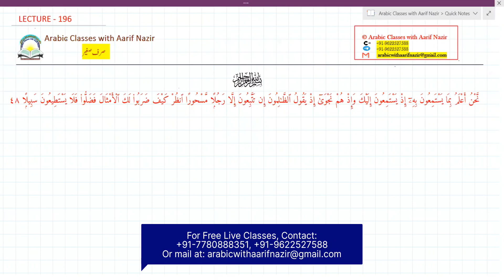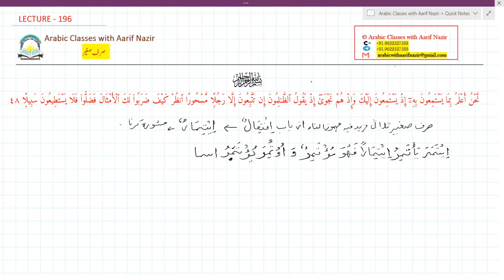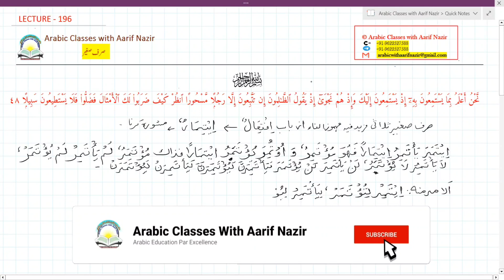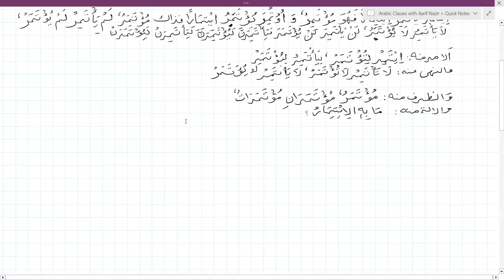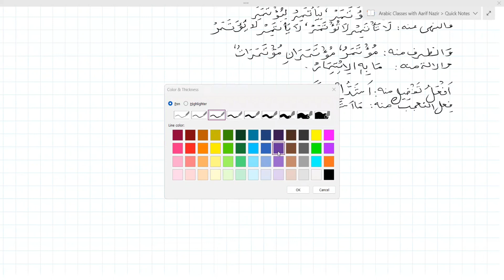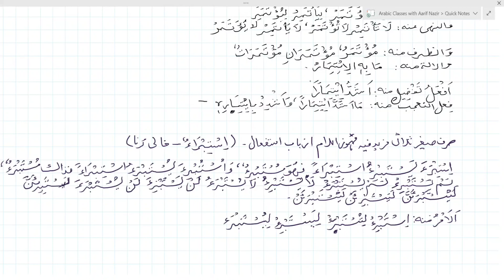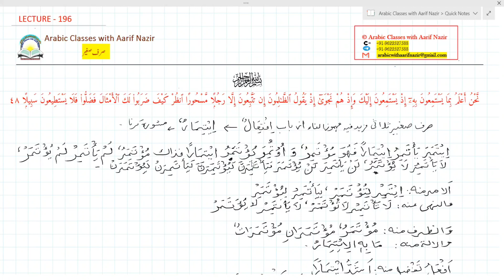Lecture 196 || Sarf e Sageer|| صرف صغیرثلاثی مزيد فيه مہموز || Arabic Classes with Aarif Nazir